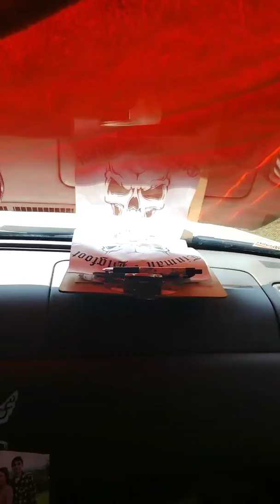Hard work pays off. TmT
** Maybe Floyd Mayweather will contract me out... Money makes it real ... My equipment makes keep doing this level ... You do the math, 1 year 500,000 coming up on & 1350 Subscription x 10years And I can start making in the hundreds then is how I see this going.

I'm making plans for building my business and have always done so in my many fields and journeys​ in the business field,, I'm looking too hook up and make big money Bigger. Ian.A.

Tinman Bigfoot Tracker.